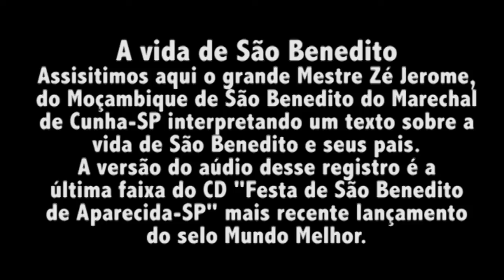Vida de São Benedito pelo Mestre Zé Jerome de Cunha-SP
São Benedito, santo italiano filho de escravos africanos. Santo muito popular em nosso oaís, principalmente pelo povo mais simples. Seu culto no Brasil colonial era feito pelos escravos e os grupos de Congado são a sua maior expressão junto claro com os Jongos, Tambor de Crioula e outras festas. Vemos aqui o Mestre Zé Jerome da cidade de Cunha-SP, um homem boblioteca, que mesmo sendo semi analfabeto, se alfabetizou por conta própria, tem uma sabedoria incrível e sabe várias tradições do Vale Paraíba. Aqui vemos ele interpretar um texto sobre a Vida de São Benedito, que é a última faixa do disco "Festa de São Benedito de Aparecida-SP" do selo Mundo Melhor, quem quiser ouvir o disco acesse